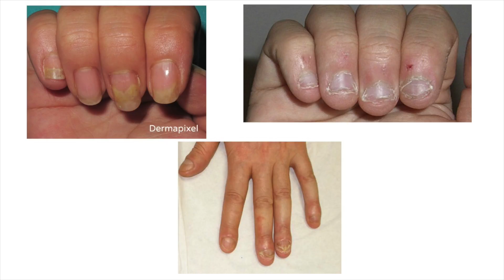COMO HACER CRECER LAS UÑAS FACIL Y RAPIDO EN 7 DIAS.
Hola chicas y chicos, en este video les traigo un remedio muy efectivo para hacer crecer las uñas en tan solo 2 semanas.